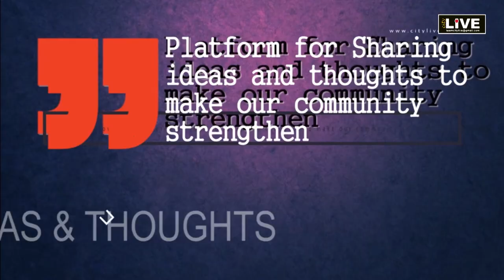येनकेन प्रकारेण राजनेताओ द्वारा सिर्फ सत्ता पा लेना ही सिद्धांत विहीन राजनीति का एक मात्र उद्देश्य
Citylive चुनाव ओर प्रजातंत्र के मायने - Live Conversation with Krishna Kalpit (Writer, Poet, Sahityakar) Session Moderator Ashok Rahi
 वर्तमान  राजनीति  क्या सिद्धांत विहीन राजनीति को नहीं दर्शाती हैं?  जहां येनकेन प्रकारेण राजनेताओ द्वारा  सिर्फ सत्ता पा लेना ही एक मात्र उद्देश्य हैं यहाँ राजनीतिक पार्टियों की विचारधराये , जनतंत्र व् जनता की भलाई कही पूर्ण रूपेण गौण हैं -  क्या इसका कोई विकल्प भी हो सकता हैं ?
आज हम एक अंधे मोड़ पर खड़े हैं
आज युवाओ की सामूहिक आत्महत्याएं भी हमारे संवेदन शून्य समाज को नहीं झकझोरती
आज हम कैसा देश बना रहे हैं? हमारे युवाओ का क्या भविष्य हैं? युवाओ में घोर निराशा व्याप्त हैं जिसके परिणाम आज युवा आत्महत्या जैसे कदम उठाने को मजबूर हैं पर इससे न तो राजनेताओ की सोई अंतरात्मा जगती हैं और न ही हमारे संवेदन शून्य समाज को कोई फर्क पड़ता हैं मेरा मानना हैं आज जिस अंधे मोड़ पर हम खड़े हैं इसकी पूरी जिम्मेदारी हम बुद्धिजीवी वर्ग की भी हैं
Live Conversation with Krishna Kalpit (Writer, Poet, Sahityakar) Session Moderator Ashok Rahi